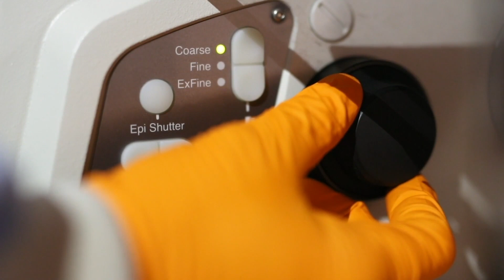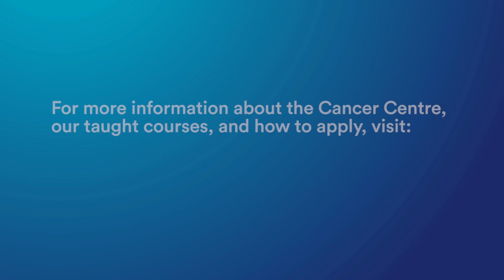Our brand new Cancer Sciences courses and purpose built Cancer Centre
Academics and students discuss the brand new BSc and MSci Cancer Sciences courses being launched at the University of Nottingham in September 2019, along with the new purpose built Centre for Cancer Sciences which is due to open winter 2019.